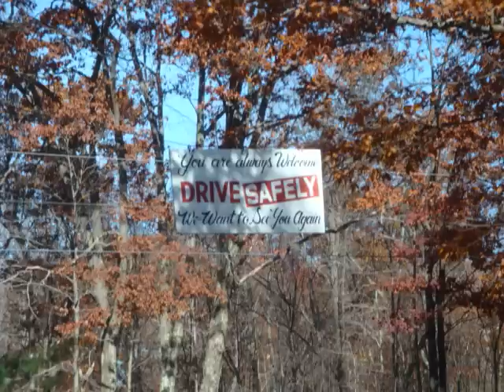1999 Jeep Cherokee Sport - Four Wheelin' Fun!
*WATCH IN HIGH QUALITY!* This Is A Video of A 1999 Jeep Cherokee Sport and A 1995 Ford Explorer XLT, Going Through A Trail and Some Mud! More Off-Road Videos Soon To Come!